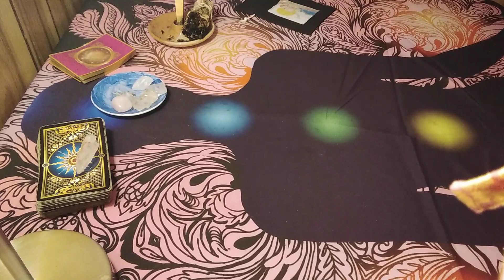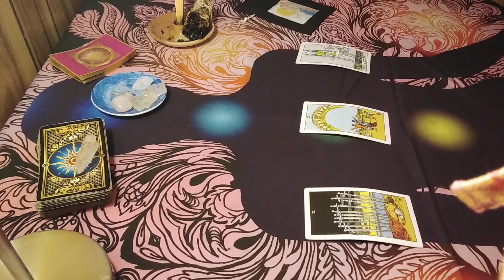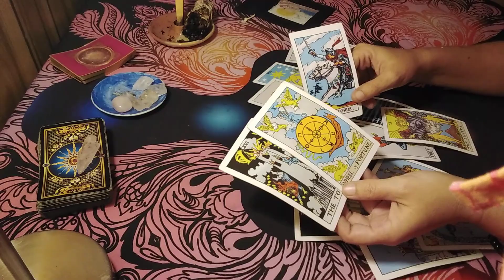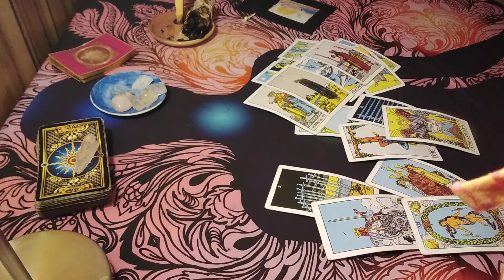Aquarius Love Tarot...A Welcomed Change Is Here... Immediate Future🔮🔮